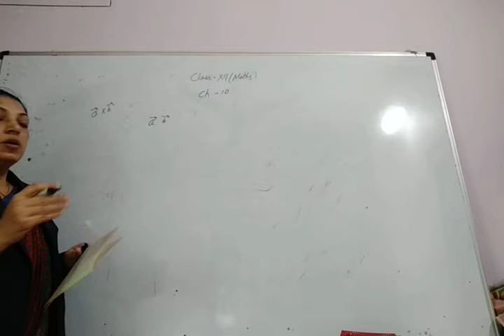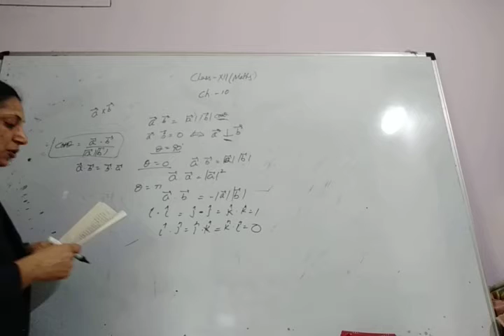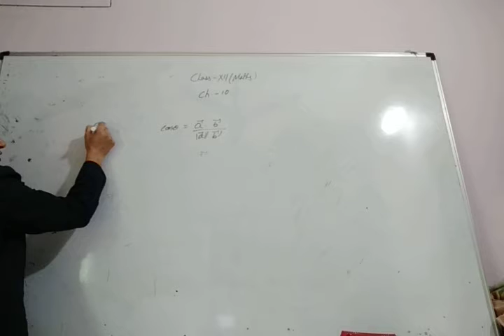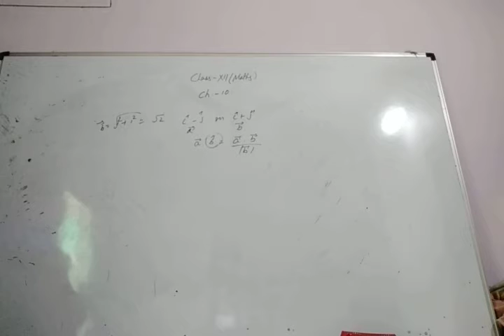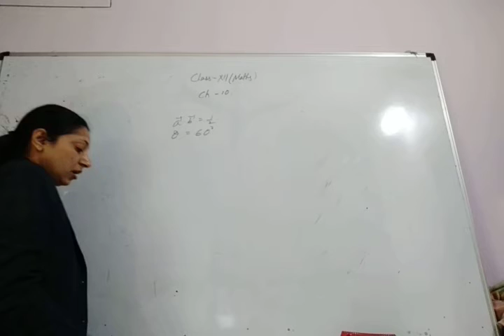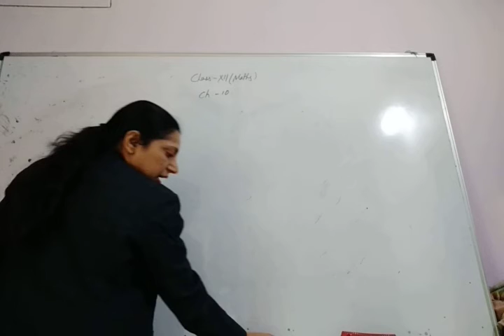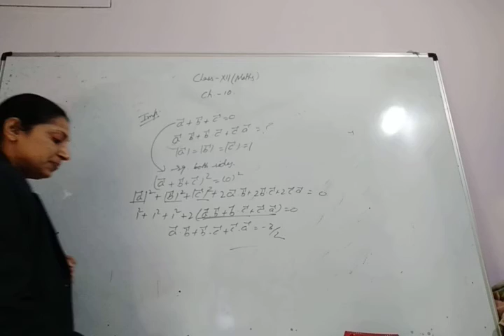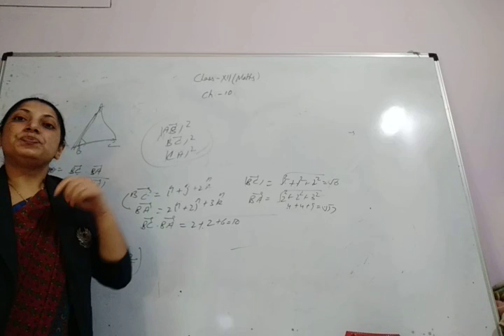Class XII Maths CH 10 Part 2